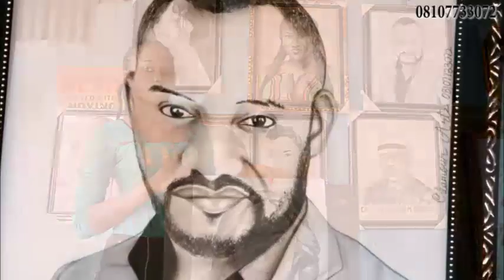The Most Intriguing Female Artist Ever || 2017 Latest Art Gallery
Watch new and latest comedy, jokes, drama, skit, short movies and many more on Night Of A Thousand LaughTv. featuring the very best comedians in Nigeria / naija / 9ja Ghana, Kenya and Liberia, such as, klint da drunk, basketmouth, bovi, ay, i go die, funny bone, Gandoki, Alibaba, Emmanuel & Mark Angel comedy crew. Check on us every day for a new video